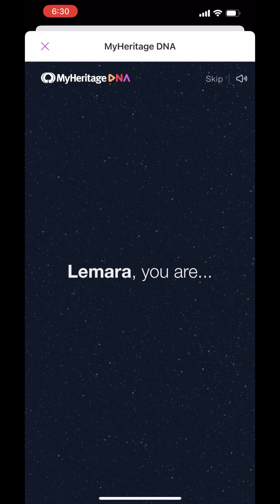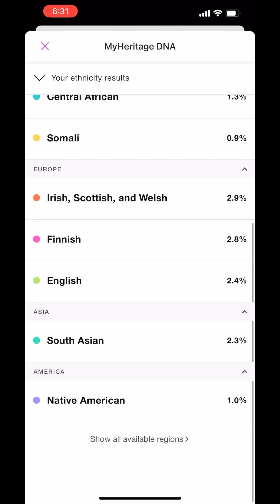My Heritage DNA Test result